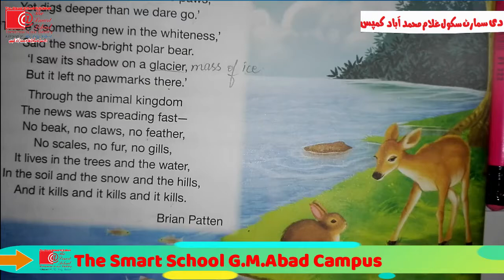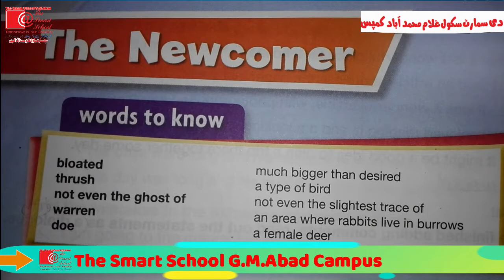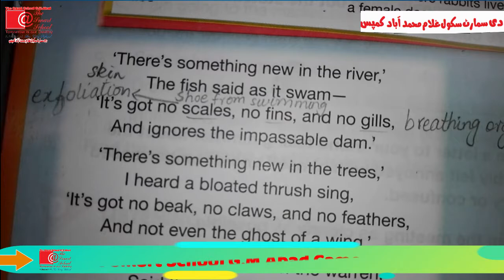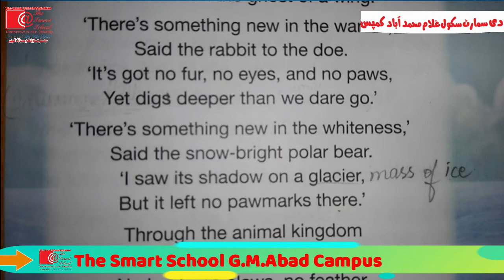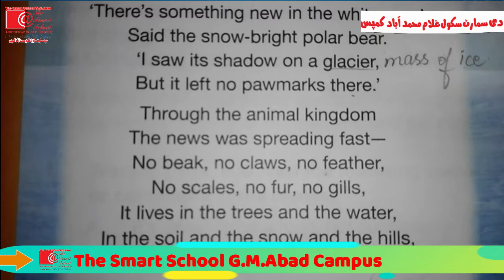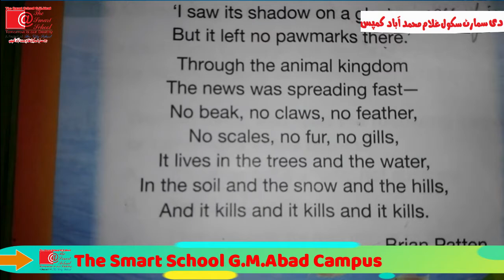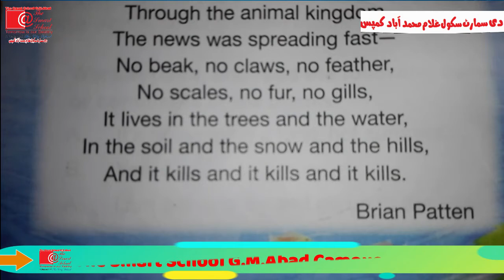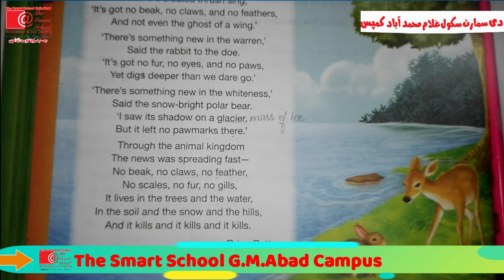Class#8 ,English,The Newcomer ,Lecture#1